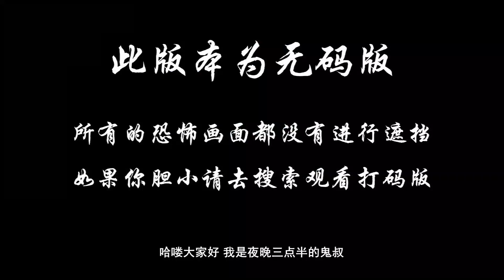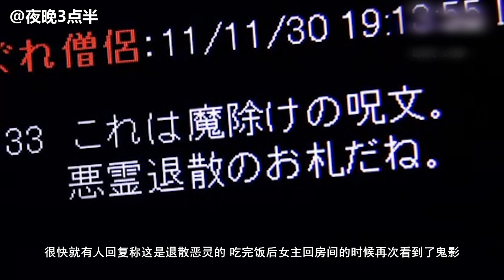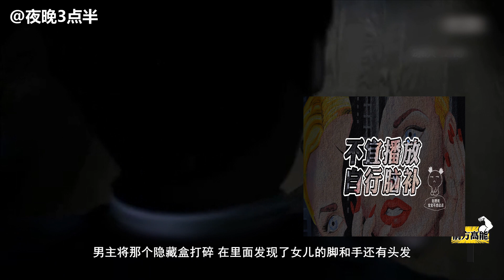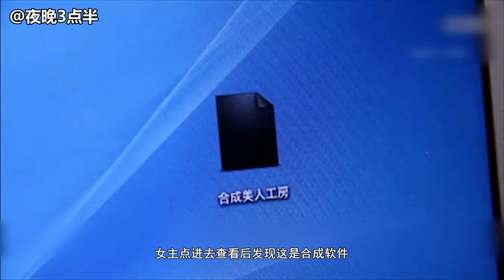分分钟看电影：几分钟看完日本恐怖电影《2ch的诅咒3》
《成为女人休息场所的房间》一群青年男女聚在一起纵情狂欢，一个看似木讷的女孩却发现房间里还有一个穿着昭和时代服装的女子